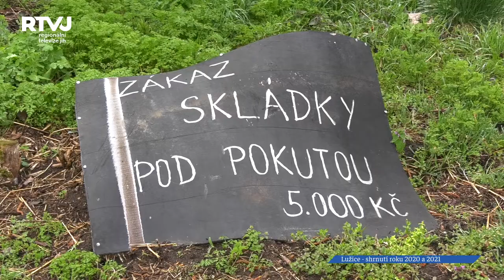Lužice: Rekapitulace roku 2020 a plány vedení obce do budoucna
Přestože uplynulé měsíce nebyly vůbec snadné, stihli během nich v Lužicích uskutečnit celou řadu úspěšných projektů. Nejen o nich jsme se bavili se starostou Tomášem Kláskem.